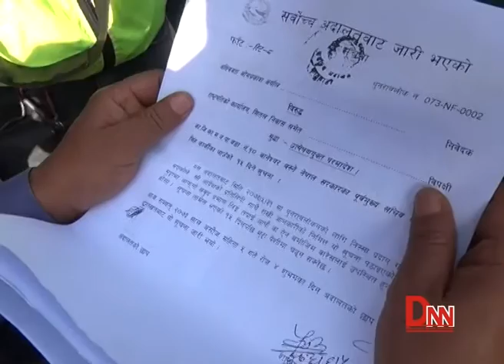अख्तियार प्रमुख कार्कीको घरमा सूचना टास्न सर्वोच्वको टोली असफल